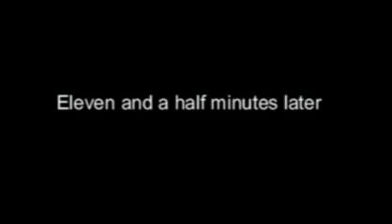Schmeven - In Pursuit of Nips